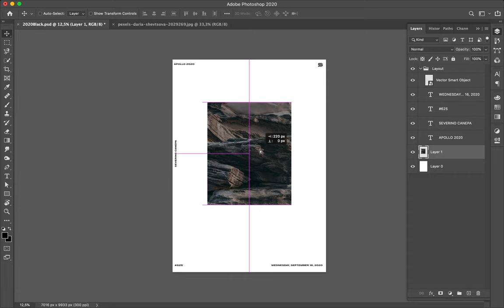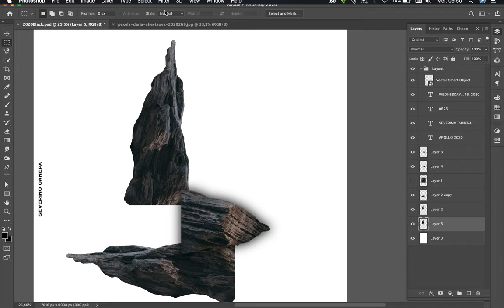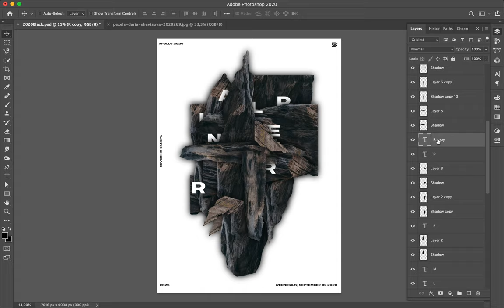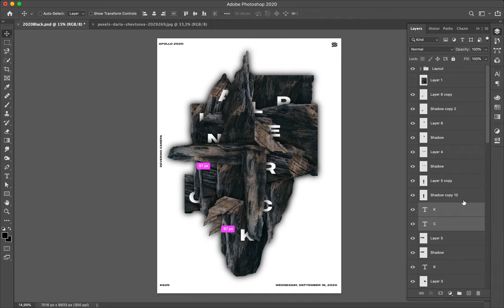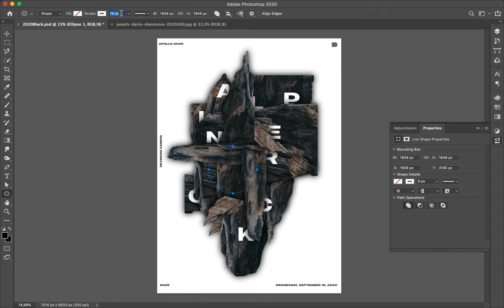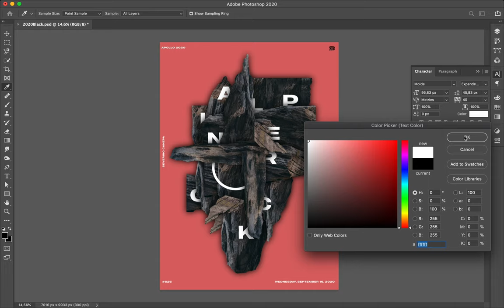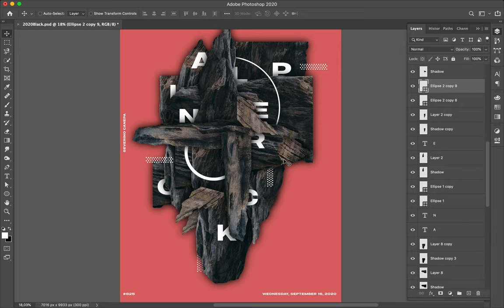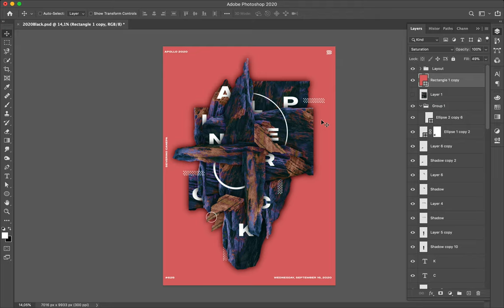Poster Tutorial #625 Alpine Rock #2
Yes, I started a mini-series again! It is about the mountain and their rock. I duplicate parts of the mountain, place them on the canvas, and integrate types and geometric shapes in between.